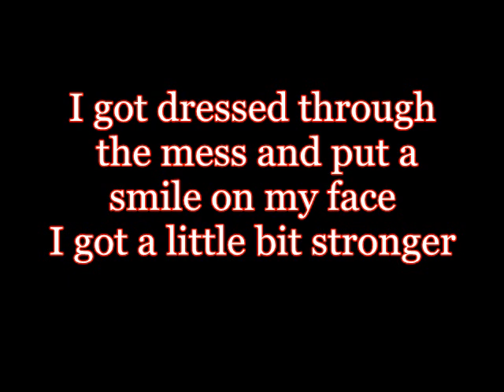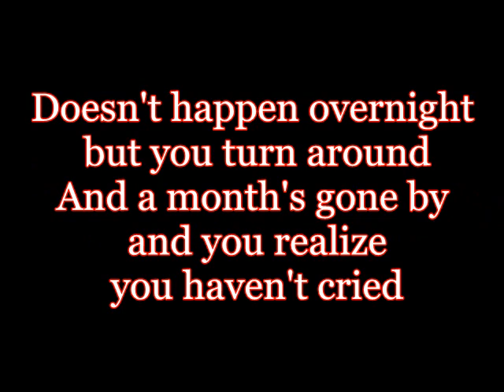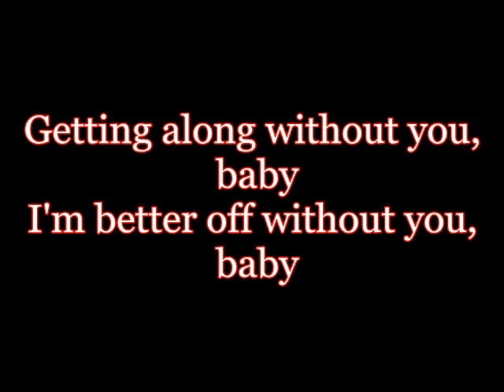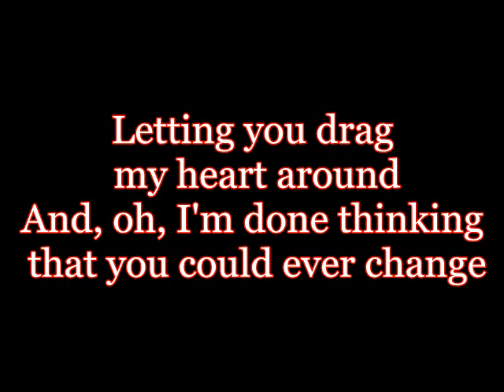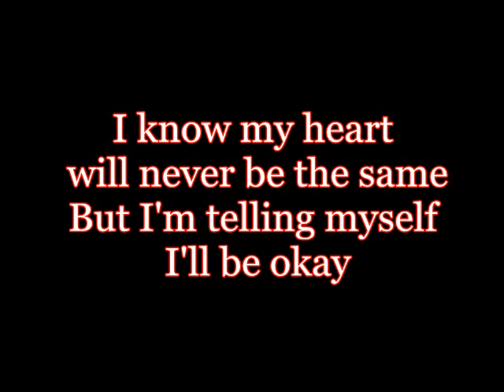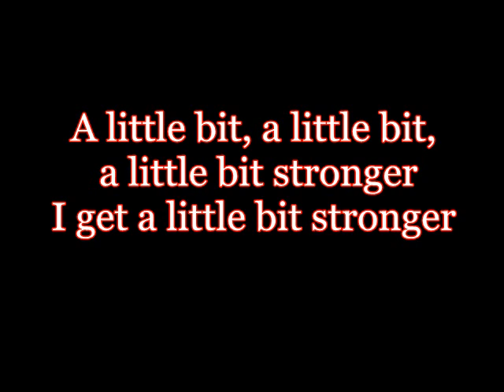A Little Bit Stronger- Sara Evans ( with lyrics )